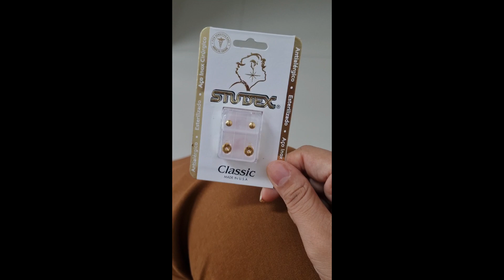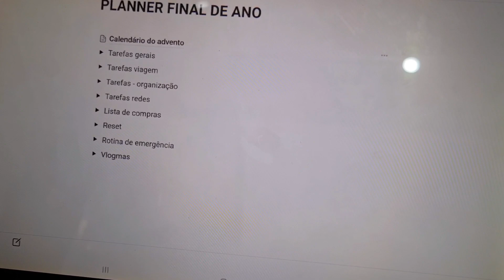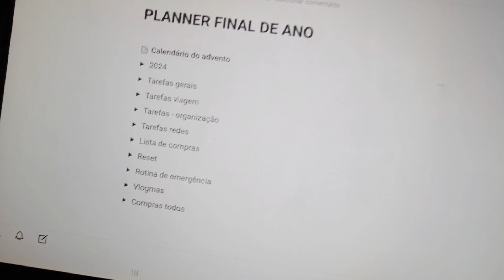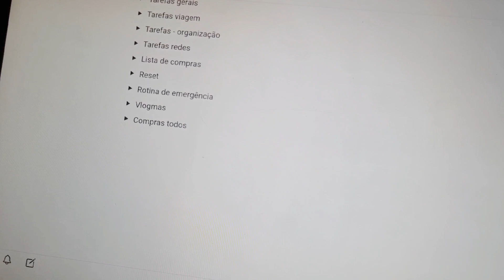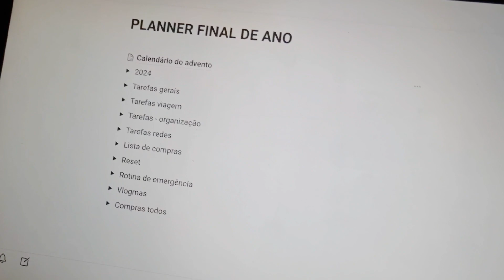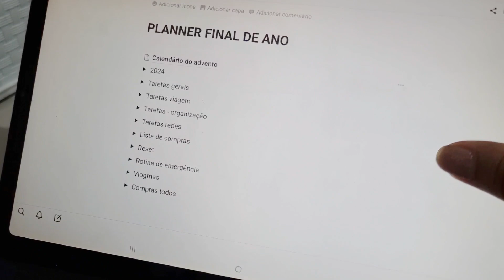Meu GLOW UP para 2024 (cabelo, segundo furo na orelha, organização)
Olá! No vídeo de hoje eu vou mostrar pra vocês o meu processo de Glow Up para 2024. Eu dividi esse glow up em 2024, cortei meu cabelo, fiz um segundo furo na orelha, fiz faxina, organização e o planejamento para o mês.

00:00 - Intro
00:10- Início
15:46- Final